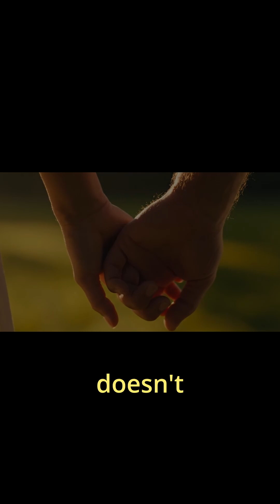What Happens in Your Brain After Death?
What if death is not the end, but the most mysterious process of life?
Scientists recorded brain activity seconds after the heart stopped — and what they saw shocked the world.
Discover the "neural salute" — a final burst of memories, emotions, and consciousness before the end.